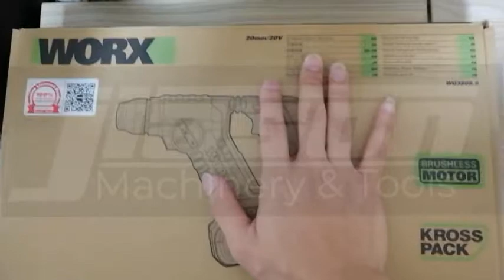WORX WU380S.5 BRUSHLESS 20V 3 in 1 CORDLESS ROTARY HAMMER / CORDLESS ROTARY HAMMER / BRUSHLESS MOTO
Brushless motors are more powerful
*Tile perforation without cracks
*Drilling walls and punching holes quickly
*Lightweight body is more energy efficient
*Easy to install without difficulty
*Two functions in one-flat drilling, hammering
*Pulse tile function
*Patented design of shock-absorbing grip
*19 mm large cylinder diameter
*Clutch protection
*Quick insert design of core parts
*The body weighs only 1.65 kg with battery
*4.0Ah and 2.0Ah, 2A charger, tool bag*